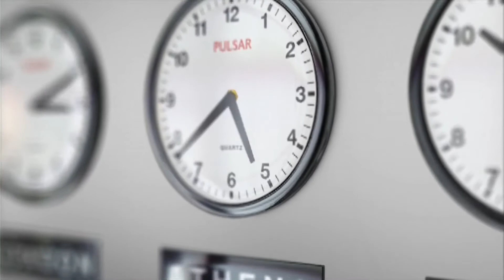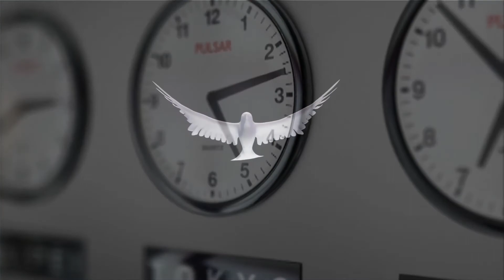The BAT - The Dove (Eternity Mix)